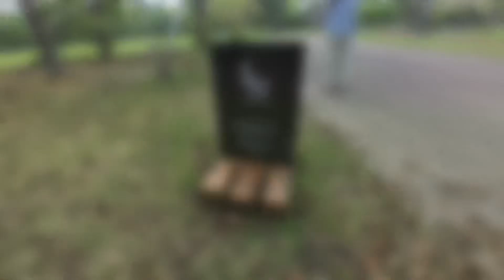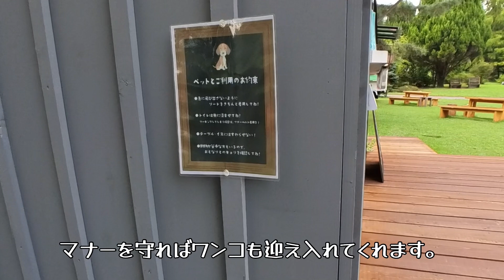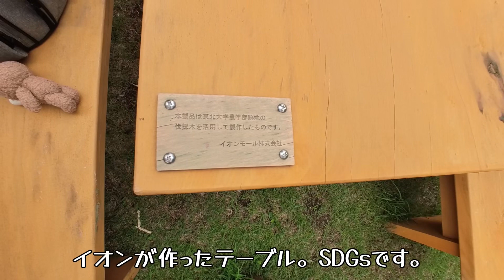自然の中のオープンカフェでポメラニアンと過ごす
七北田公園にプラスαの価値を。素敵なナナタスイチカフェさん